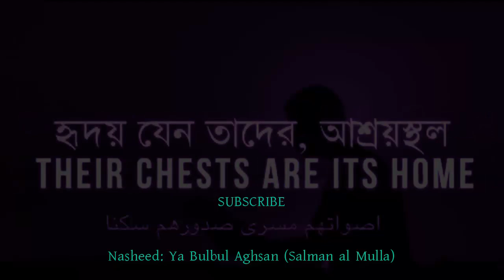বৌদ্ধ ধর্ম সম্পর্কে এক বোনের প্রশ্ন | ডা. জাকির নায়েক | Peace TV Bangla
Outro Nasheed Courtesy: Tadrees । তাদরিস

উল্লেখযোগ্য ট্যাগসমূহঃ
Bangla Waz
Ahle Hadith
Sahih Aqida
Sahih Hadith
Salafe Salehin
ইসলামিক ভিডিও
সহীহ আকীদা
সহীহ হাদীস
আহলে হাদীস
সালাফী
সালাফে সালেহীন
বাংলা ওয়াজ